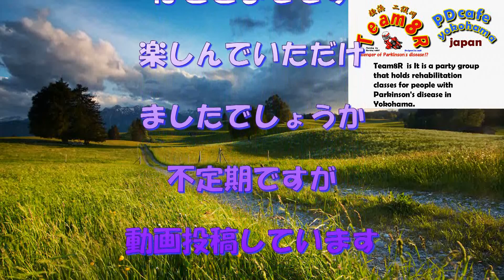2020 5 4 ダイエットに挑戦、こんにゃくしょうがご飯と野菜たっぷりぎゅうすじ煮込み その3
難病や体に障害を負っても、自分以外の誰かの力になりたい。》　《人に勇気や挑戦する気持ちを与えられる存在でいたい。そういう思いで続けています。》
Even if you have an incurable disease or physical disability, I want to help someone other than yourself. I want to be someone who can give courage and challenge
神奈川県横浜市旭区の相鉄線沿線でパーキンソン病の方を対象にした、リハビリ体操教室の会場運営と卓球やボチャなどの球技を楽しむ会をやっています。

リハビリ体操教室の名前は《ＰＤcafe横浜》と言います。

隔月奇数月に開催しています。

卓球とボッチャの会は《PD Fan》という名前を付けました。

《PD Fan》は毎月開催です。

パーキンソン病の方だけでなく、本格的な運動はちょっと苦手とか、足がすこし悪くて迷っていますみたいな方でもできるような球技を行っています。